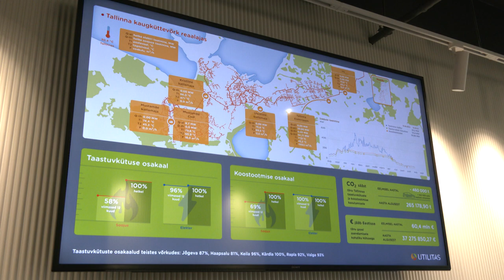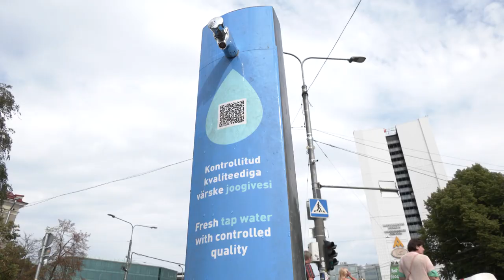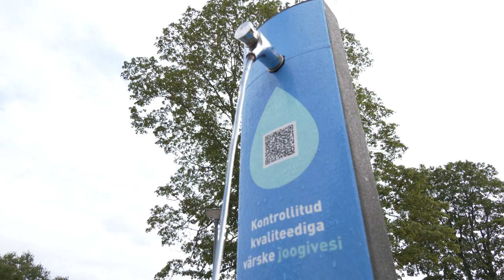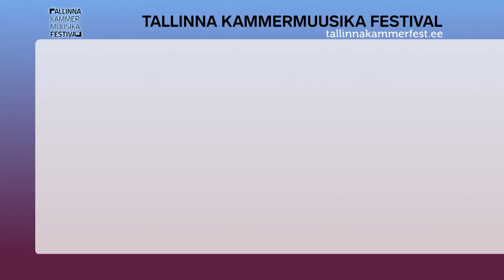18.08.2022 - Tallinna uudised